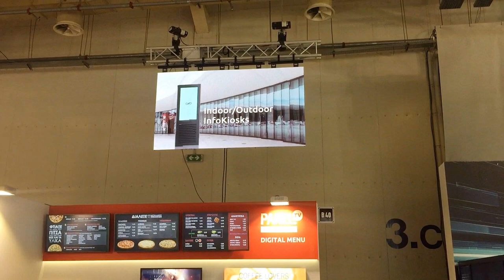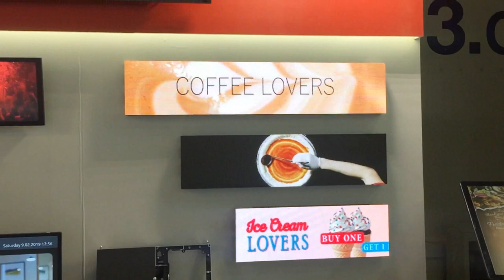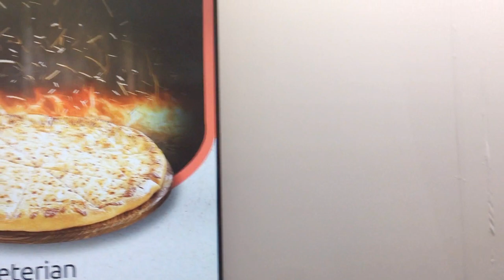Panel TV Booth @ HORECA 2019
PANEL TV's BOOTH WALK-THROUGH:

0:19 - LED Big Screens - Wall
0:36 - Gaming Table - Kids' friendly
1:05 - Professional Tablets
1:20 - Take Away LED Video Panels
1:47 - Digital Menu Boards
2:18 - Hotel InfoChannel
2:32 - Κάθε επιφάνεια γίνεται ηχείο
2:47 - Digital Signage Promo Screens
2:55 - DigiBar Table